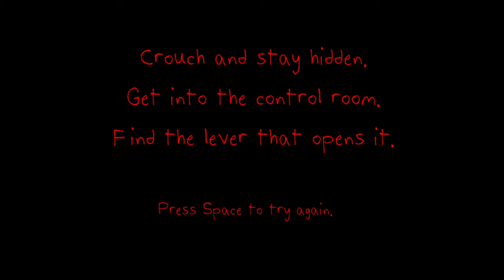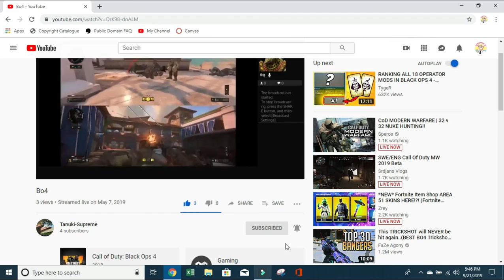DEMON DRAMAS: The Adventure of a German Student,, Washington Irving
Welcome to my second Demon Drama: The Adventure of a German Student!
I remember being 12 years old when I first read this, listening to Kanye West's "Stronger". Good times, good times.

Watch to the end for a special thank you and a recommendation to Tenaki_Supreme's Youtube channel

Thank you again, Tenaki for being my first ever Youtube comment. It made me really happy to know someone enjoyed my content...'Cause I really have no idea what I'm doing here.